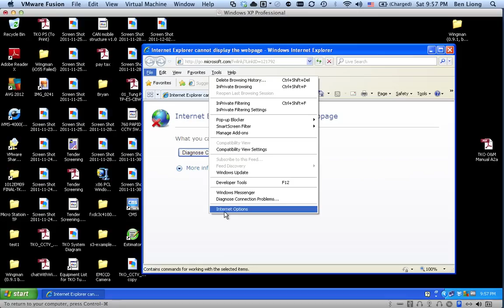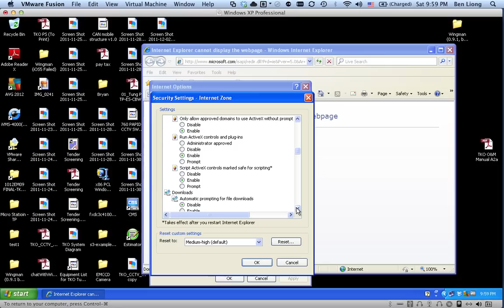How to allow for HIKVision ActiveX to install